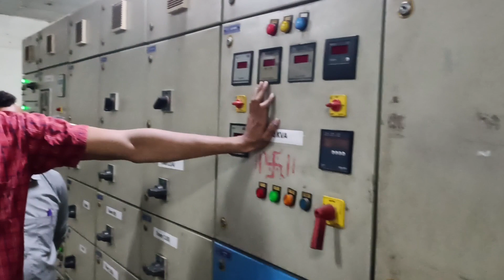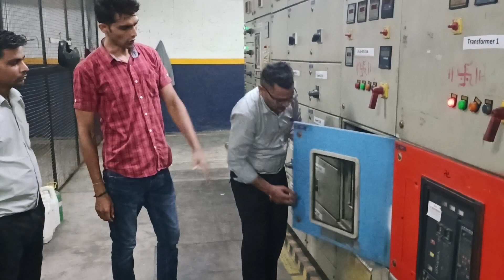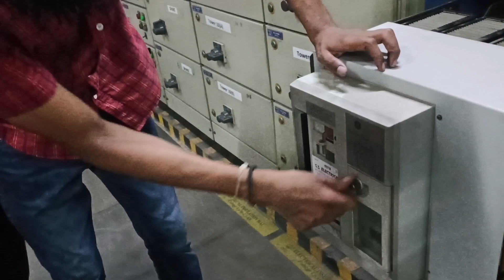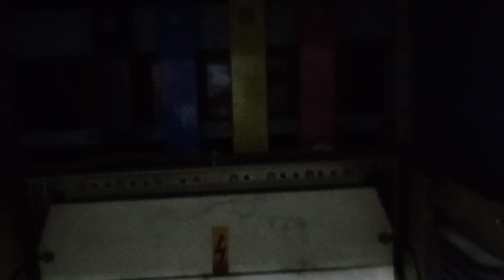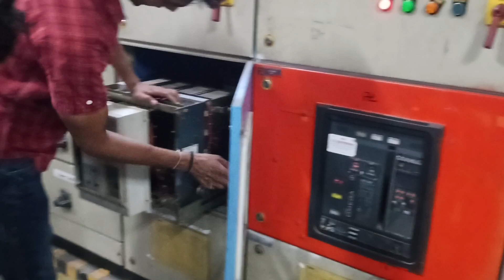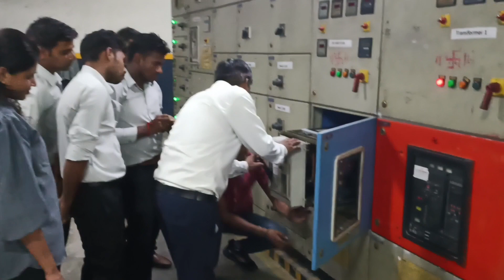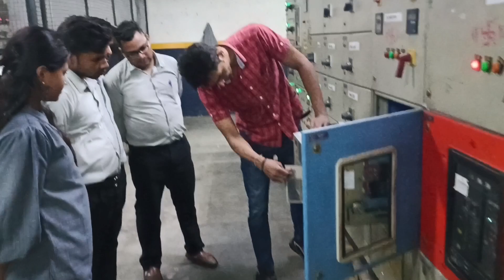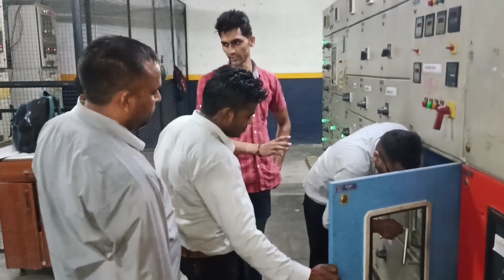How to Rack in & Rack Out of ACB Breaker? What is the safety of ACB?